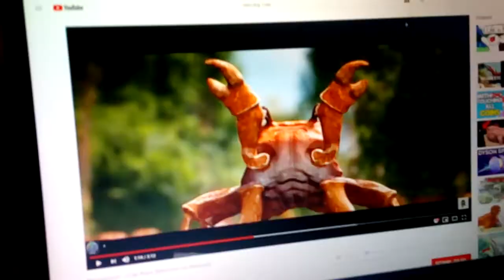201X 9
2019 iz her